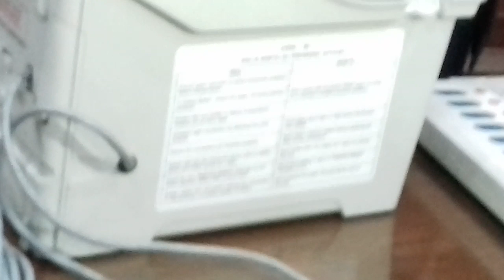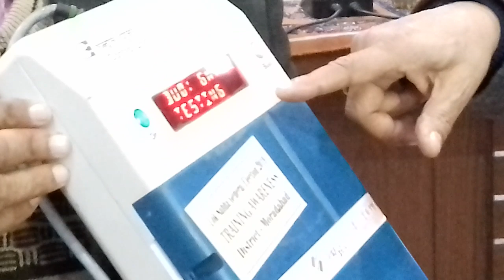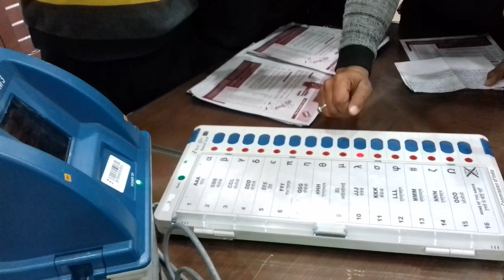जानिए अपने इलेक्ट्रॉनिक वोटिंग मशीन और वीवीपैट के बारे में 2019 | election 2019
RT ENTERTAINMENT -

RTENTERTAINMENT जानिए अपने इलेक्ट्रॉनिक वोटिंग मशीन और वीवीपैट के बारे में 2019 | election 2019

ENJOY & ENTERTAINMENT